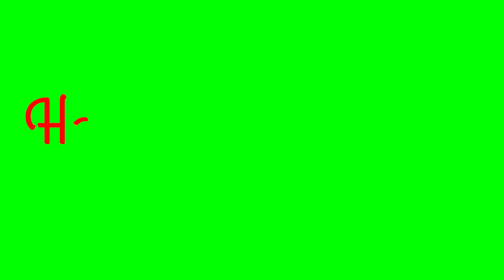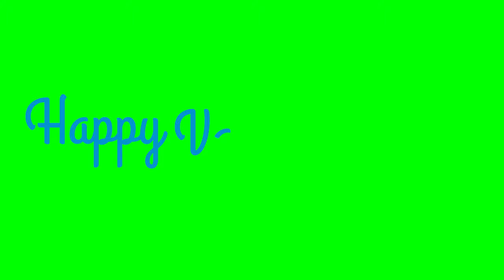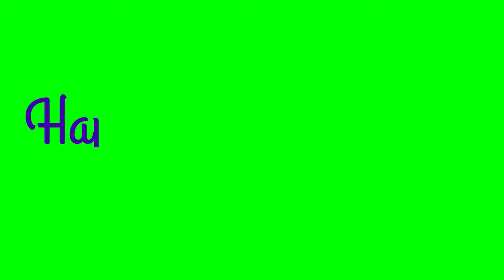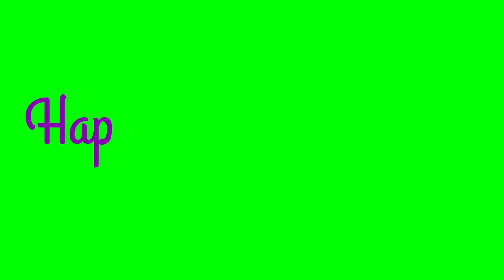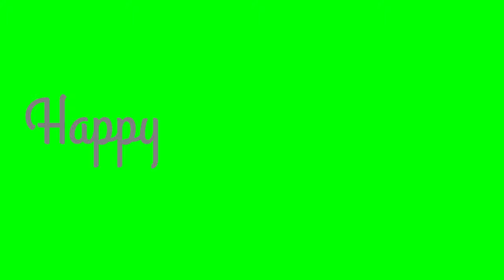Happy Valentine's Day Text Animation [ Green Screen ]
Celebrate the season of love with our Happy Valentine's Day 2024 Text Animation Green Screen! This stunning animation is perfect for adding a touch of romance to your videos, presentations, or social media posts.

With this green screen clip, you can easily replace the green background with any image or video of your choice, allowing you to customize the animation to suit your needs. Whether you want to create a heartfelt Valentine's Day message or add a romantic vibe to your content, this green screen text animation is the ideal tool.
Instructions:

  -  Download the green screen animation.
  -  Open your preferred video editing software.
  -  Import the green screen animation and place it on the timeline.
  -  Remove the green background by applying the chroma key effect.
  -  Replace the green background with your desired image or video.
  -  Adjust the animation duration and position as needed.
  -  Add your own text or additional graphics if desired.
  -  Export your final video and share it with your loved ones or audience.

Spread the love this Valentine's Day with our Happy Valentine's Day Text Animation Green Screen! Don't forget to tag us in your creations and share the love!

This animation is free to use for personal and commercial projects. However, redistribution or reselling of the animation itself is prohibited.
ــــــــــــــــــــــــــــــــــــــــــــــــــــــــــــــــــــــــــــــــــــــــــــــــــــ
ــــــــــــــــــــــــــــــــــــــــــــــــــــــــــــــــــــــــــــــــــــــــــــــــــــ